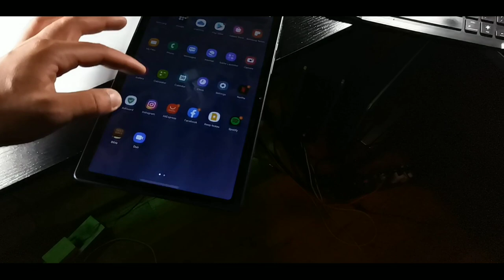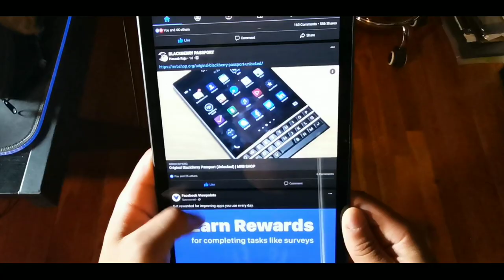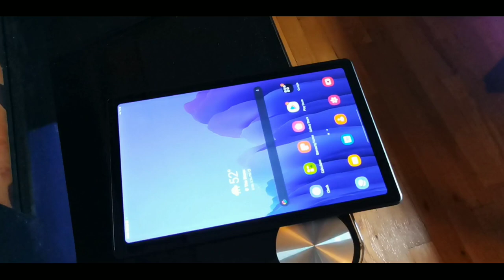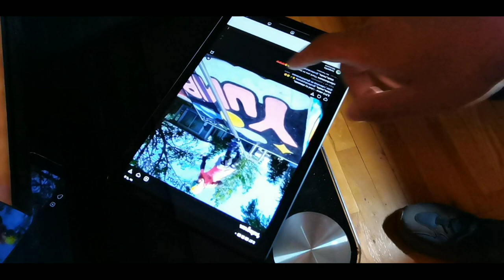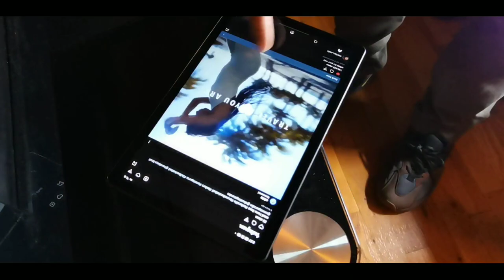Android 11 for the Samsung Tab A7 after two days | Top 5 reasons to buy in 2021!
Android 11 on the Samsung Galaxy Tab A7 | Top 5 reasons to buy in 2021!

Today we are looking at android 11 for the Samsung Galaxy Tab A7 after two days. We have quad speakers on this thing with an FHD display and 7080 mah battery as well plus much more.
10.4" (263.1mm), 2000 x 1200 (WUXGA+), TFT, 16M colors - Slim. Stylish. Sophisticated.
64GB ROM, 3GB RAM, Qualcomm SM6115 Snapdragon 662 (11 nm), Octa-core, Adreno 610, Android 10, One UI 2
Rear Camera: 8MP, Front Camera: 5MP, 7040 mAh battery w/ 15W Fast charging, Bluetooth 5.0
Wi-Fi Only - No SIM Card Slot / Network, Wi-Fi 802.11 a/b/g/n/ac 2.4G+5GHz, VHT80
Samsung Galaxy Tab A7 10.4" 64GB with Wi-Fi + 64GB microSD Memory Card (Gray) (Renewed)
wifi and 4g lte with spen

Amazon Prime Trial 30 days
Amazon Kindle free 30 day-trial
Amazon Music 30 day trial

TAb A7
Galaxy Tab A 8.0
Lenovo m10 plus
Blackview TaB A9
Blackview a80 pro Where to buy, All Colors to buy ,Blue and Black
Htc Desire 20 pro
POcox3 NFC
Note 8 Where to buy
N10 5g
Moto One: Where to Buy
Rokit IO pro: ON SALE
Moto Power 2021
Moto Gstylus 2020: Where to buy Moto G stylus
Stylo 6: Where to buy
the K71
Stylo 5: Stylo 5 Unlocked Where to buy
LG k50s
Galaxy A32
Galaxy A12
Galaxy A02s
Moto E7 plus
Nuu Mobile G5: Where to buy
Pixel 4a: Where to buy Pixel 4A
Redmi note 9 pro: Where to buy
Redmi note 8 pro: Where to buy
Where to buy with me
Blu g90 Where to buy
Blu x6 where to buy
Blu Bold n1 Where to buy
realme 5 pro: Where to buy
Lg g8x thin Q
Zte blade v20
Zte Blade V smart
oukitel c17 pro: Where to purchase with me
Oukitel c21
Cubot x30  :  X30 6GB/128GB 4G Smartphone Unlocked with 6.4-inch FHD Punch Display
Where to buy
headphone jack adapter
Samsung Galaxy A30: Buy a30
Nokia 4.2 where to buy
Umdigi a9
Umidigi A9 pro
Umidigi A3x: Where to buy on Amazon
Umdigi A7s: UMIDIGI A7S 6.53" 20:9 Large Full Screen 2GB 32GB Smartphone 4150mAh 13MP Triple Camera